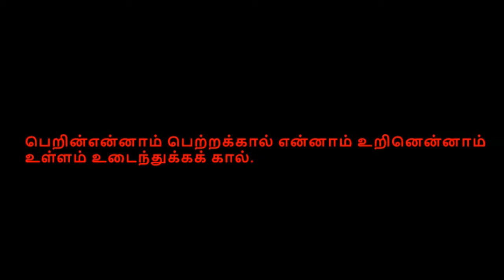Thirukkural, திருக்குறள், குறள் 1261-1270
திருக்குறள்,  காமத்துப்பால், அதிகாரம் 127, அவர்வயின்விதும்பல்,  குறள் 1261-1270